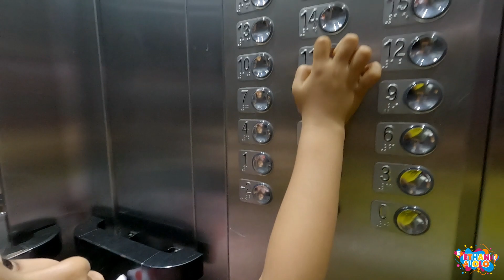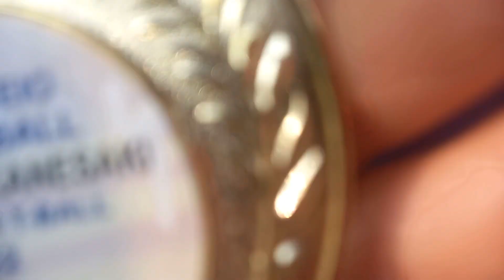VIAGEM EM FAMÍLIA - ROTINA E HOTEL | ETHAN E LOLO NO BRASIL !! VÍDEO PARA CRIANÇAS Daily Vlog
Olá galerinha! Somos o canal "ETHAN E LOLO", tudo bem com vocês?
TORCEMOS PARA QUE SIM E Esperamos que vocês estejam gostando dos nossos vídeos!

ESSE VÍDEO ESTÁ MUITO DIVERTIDO CLICA E CONFIRA

VIAGEM EM FAMILIA - ROTINA E HOTEL | ETHAN E LOLO NO BRASIL !! VÍDEO PARA CRIANÇAS Daily Vlog

             VEM
                 BRINCAR
                                COM A
                                             GENTE

BEIJINHOS DE CORAÇÕES